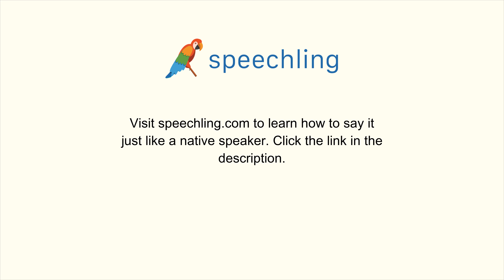英語で"すべての"の発音の仕方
男性コーチ
Entire

女性コーチ
Entire

すべての

すべての